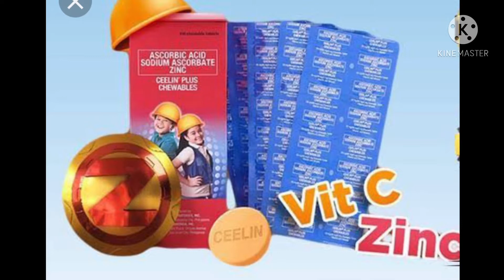Commercial in English subject